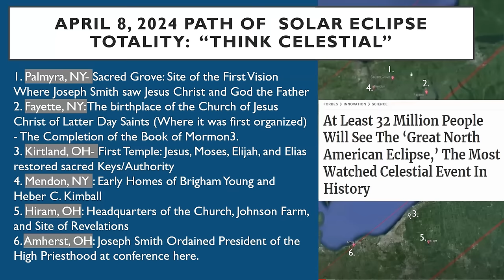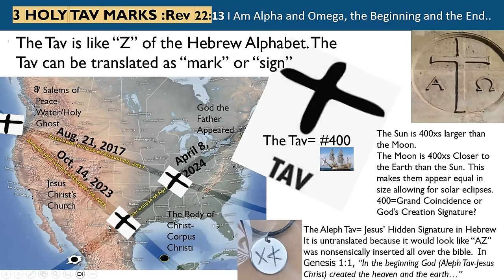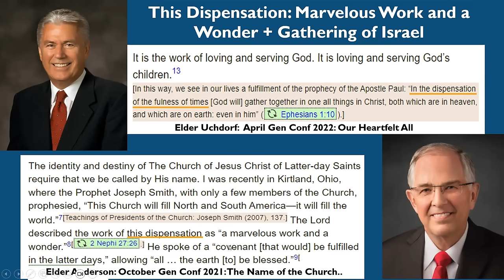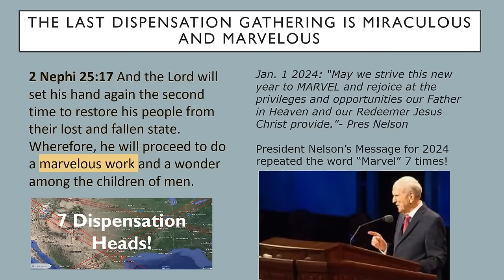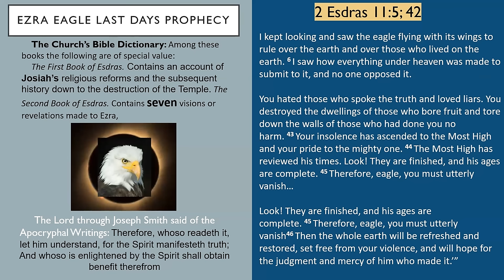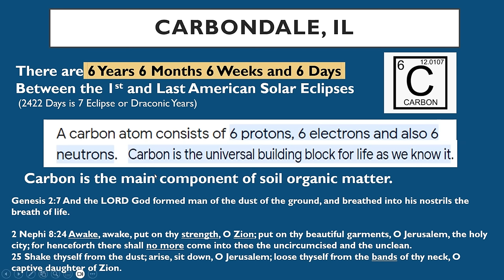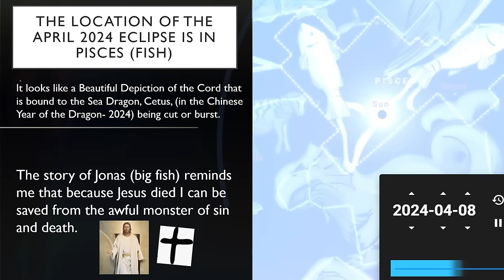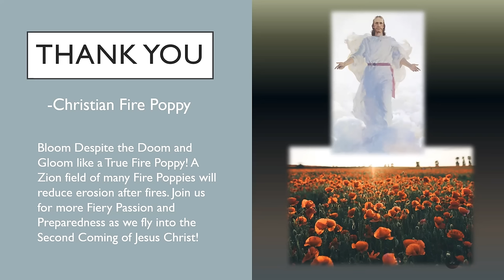April 8, 2024 Great American Eclipse-What Every Member of the Church of Jesus Christ Needs to Know.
The April 8, 2024 Great American Eclipse is coming soon! It crosses with the August 21, 2017 and October 14, 2023 Eclipses forming interesting marks on the Earth through the path of totality.  All things denote there is a God.  The glory and signature of his hand are in the heavens and the Earth.  We will be looking at this event through the lens of the Church of Jesus Christ of Latter Day Saints, President Nelson, Holy Sites, Holy Times, Pres. Nelson’s 40th, 10 Tribes, Ezra’s Eagle, General Conference, Last Days Cedar Tree, Cross of Peace, Egypt, and Jonah Sign!
You don't have to believe these ideas or connected or mean anything at all if you dont want to.  Even if it is truly unrelated you will gain learning of Scriptures, history, geography, and the words of the prophets and apostles in an interesting fashion!  Let's liken the scriptures to ourselves and learn through parables, symbols, and the world around us!